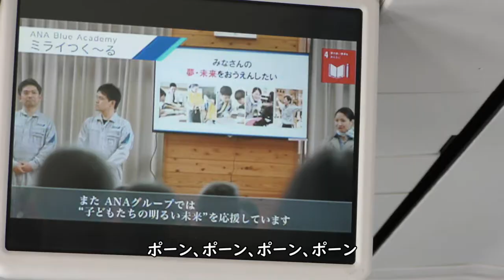【ANAプレミアムクラス】大分空港→羽田空港ダイジェスト【梅雨前線上空】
2021年6月19日撮影、ANA794便、大分空港→羽田空港Boeing737-800(JA55AN)左側前方プレミアムクラスより撮影した大分空港RWY01離陸～羽田空港B滑走路着陸のダイジェスト映像です。

【撮影機材】
Panasonic 4K VZX990M 64GB HC-VZX990M-W
4K ビデオカメラ VZX992M

Everyday Update!